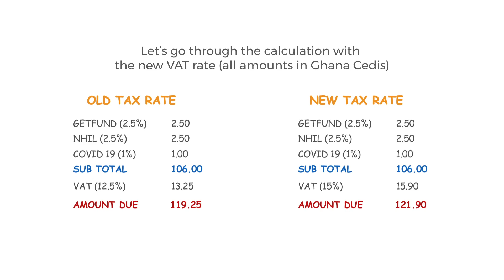NsanOpinion Episode 18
Get the inside scoop on the newest tax amendments from none other than Fredrick Amey. Don't miss this informative video!